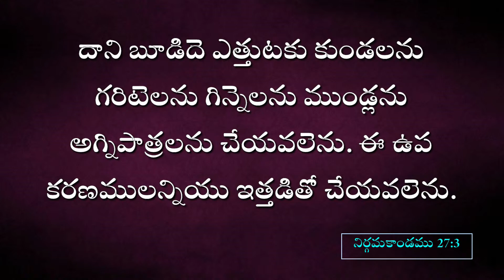||Messiah Ministries Guntur|| SUNDAY SECOND SERVICE || 28th August 2022|| Maddu SantaKumari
Messiah Ministries Guntur
నిశ్చయముగా ఈ పరిచర్య మీకు ధైర్యమును, ఓదార్పును, దైవిక క్రమమును, ఆత్మీయతను, పంచ గలదని ప్రగాఢమైన విశ్వాసంతో
ధనదాహంతో కాక ఆత్మల దాహంతో కొనసాగే ఈ పరిచర్యలో మీరు పాలి భాగస్తులు కాగలరని నిండు మనసుతో ఆహ్వానిస్తున్నాం మీకొరకు ప్రార్థించేసంగం, దైవజనులు ఎల్లపుడు మీకు తోడుగా ఉన్నారని మరువకండి.
 మీ ప్రార్ధన అవసరత లపై సంప్రదించవలసిన చిరునామా.

Pas. M.Gnana Ratnam & Pas. M.Johnson Raju
Messiah Ministries
Santhi Nagar, 2nd line Bongarala Beedu
GUNTUR-522002

ANDHRA PRADESH,
INDIA.